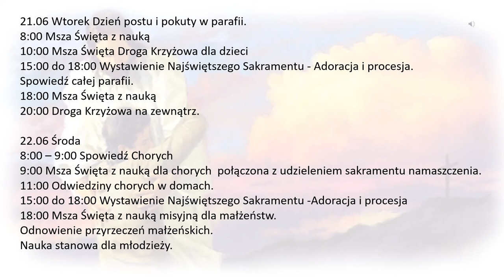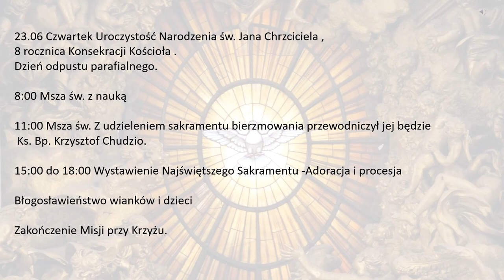Renowacja Misji Świętych Program 19.06 -23.06 2022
Renowacja Misji Świętych odbędzie się w naszej parafii od 19.06 do 23.06 w oktawie Bożego Ciała.
Prowadzący: Kś. Prof. Sławomir Zabraniak oraz  Kś. Mgr Krzysztof Cieśla.

19.06. Niedziela
8:00 Msza Święta z nauką dla wszystkich
10:30 Msza Święta z nauką dla wszystkich
Nauka stanowa dla mężczyzn.
12:00 – 14:00 Wystawienie Najświętszego Sakramentu ( Oktawa Bożego Ciała)
12-13 rodziny od numeru 1 do 75
13-14 rodziny od numeru 76 do 150
14-15 rodziny od numeru od 151 do końca.
15:00 Koronka do Miłosierdzia Bożego- procesja
Msza dla wszystkich a po niej nauka stanowa dla kobiet.

20.06 Poniedziałek
8:00 Msza Święta z nauką
10:00 Msza Święta z nauką dla dzieci.
15:00 do 18:00 Wystawienie Najświętszego Sakramentu -Adoracja i procesja.
18:00 Msza Święta z nauką , procesja na cmentarz.

21.06 Wtorek Dzień postu i pokuty w parafii.
8:00 Msza Święta z nauką
10:00 Msza Święta Droga Krzyżowa dla dzieci
15:00 do 18:00 Wystawienie Najświętszego Sakramentu -Adoracja i procesja.
Spowiedź całej parafii.
18:00 Msza Święta z nauką
20:00 Droga Krzyżowa na zewnątrz.

22.06 Środa
8:00 – 9:00 Spowiedź Chorych
9:00 Msza Święta z nauką dla chorych  połączona z udzieleniem sakramentu namaszczenia.
11:00 Odwiedziny chorych w domach.
15:00 do 18:00 Wystawienie Najświętszego Sakramentu -Adoracja i procesja
18:00 Msza Święta z nauką misyjną dla małżeństw.
Odnowienie przyrzeczeń małżeńskich.
Nauka stanowa dla młodzieży.

23.06 Czwartek Uroczystość Narodzenia św. Jana Chrzciciela , 8 rocznica Konsekracji Kościoła . Dzień odpustu parafialnego.
8:00 Msza św. z nauką
11:00 Msza św. Z udzieleniem sakramentu bierzmowania przewodniczył jej będzie  Ks. Bp. Krzysztof Chudzio.

15:00 do 18:00 Wystawienie Najświętszego Sakramentu -Adoracja i procesja
18:00 Msza Święta na zakończenie Misji.
Błogosławieństwo wianków i dzieci
Zakończenie Misji modlitwa  przy Krzyżu.